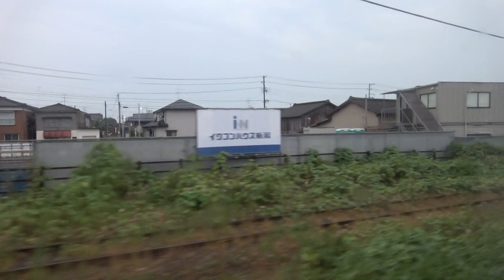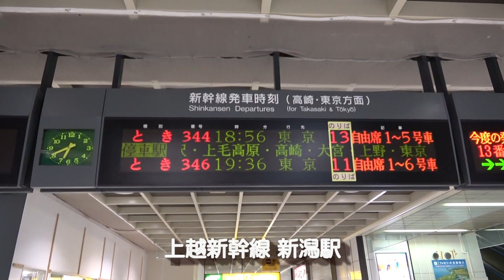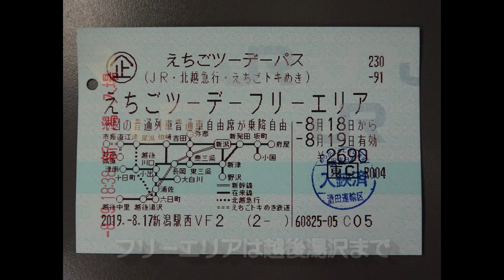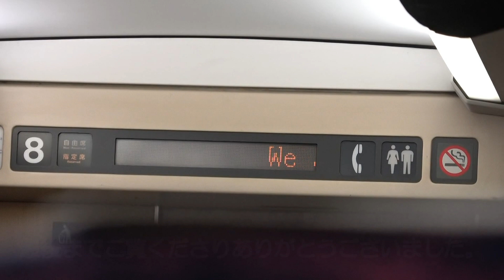｢えちごツーデーパス｣の旅＃14 【白新線･上越新幹線】新発田→越後湯沢 2019/08/19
2019年8月17日(土)～19日(月)、JR東日本の企画乗車券｢えちごツーデーパス｣を利用して新潟県の旅をした3日間の記録です。

2019年8月19日(月)3日目、白新線･上越新幹線の映像です。

新発田17:40→(白新線/特急いなほ12号)→18:01新潟18:56→(上越新幹線/とき344号)→19:39越後湯沢

｢えちごツーデーパス｣の旅、最後の映像です。
桑川駅で予定していた普通列車に乗り遅れた関係で、えきねっと予約していた新幹線に乗車できなくなり、急遽予約を変更しました。残念ながら、新潟市のマンホールカードゲットも予定していましたが、間に合わなくなり断念しました。
この旅では、新潟県内の3か所全ての続日本100名城を巡ることができました。

prev　｢えちごツーデーパス｣の旅＃13　【羽越本線】桑川→新発田　2019/08/19